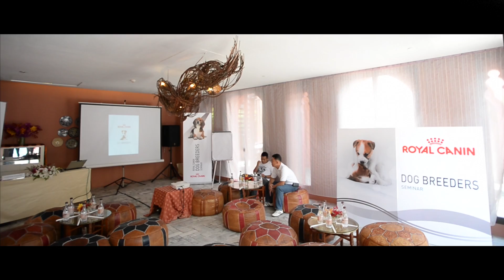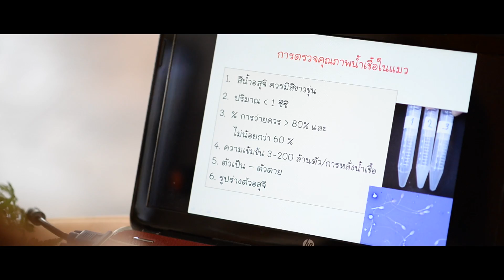Royal Canin @Marrakesh hua hin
Royal Canin THAILAND

Cinematography / Full HD Video present / Music Video / Photographer / Editor / Video for Web